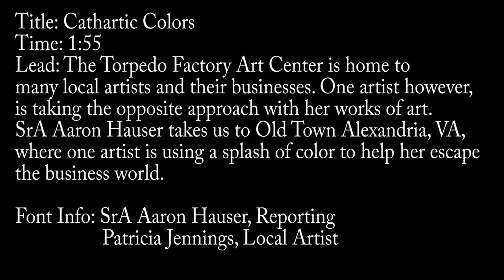Cathartic Colors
My third project for my Advanced Electronic Journalism Course (AEJC).